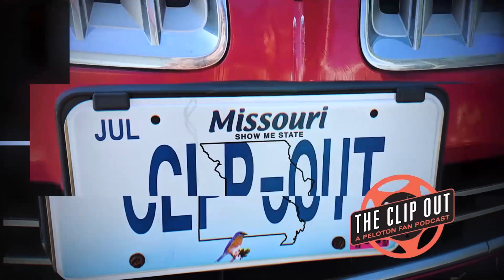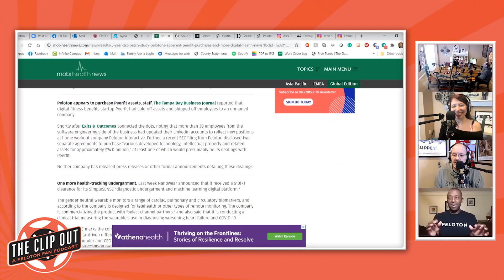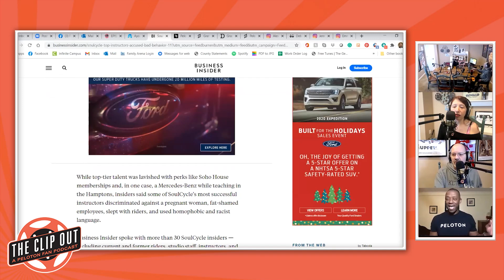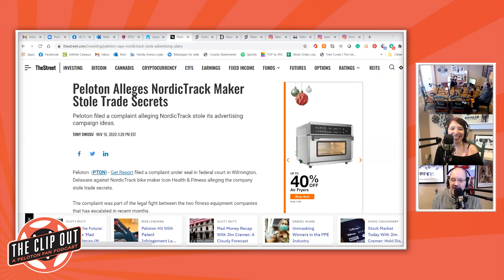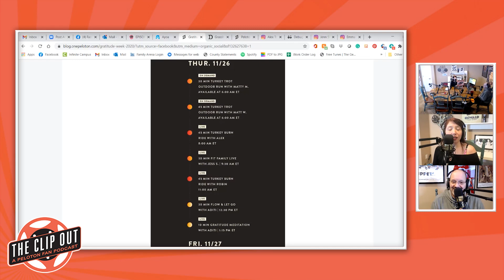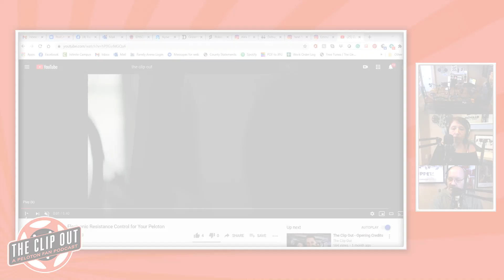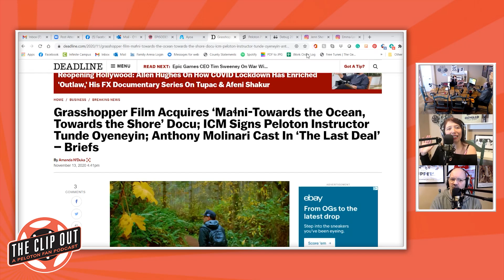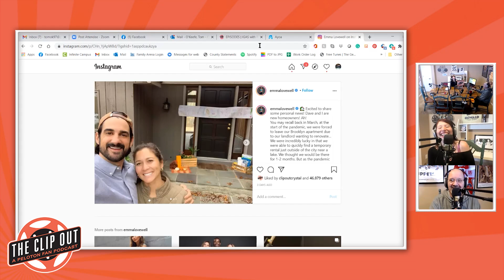The Turkey Burn is BACK plus our interview with Paul Bradley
John Mills joins us to discuss Peloton acquiring Peerfit.
More news out of Taiwan about manufacturing.
SoulCycle's decline is an embarrassment of riches with an emphasis on "embarrassment."
Peloton accuses Norditrack of trying to illicitly access their advertising plans.
New Artist Series with Metallica.🤘
The Turkey Burn is back and now it's part of Gratitude Week.
Dr. Jenn - Turning Point Classes
Bike Boot Camps and Tread Boot Camps now have separate categories.
GrooveOn makes a great holiday gift.
The iPhone app now has the "Not Taken By Me" filter.
Alex Toussaint was on Fox NFL Sunday.
Tunde signs with ICM and takes over Vogue Beauty's Instagram.
Peloton launches a two-part series about HBCUs.
Peloton SVP and Head of Global Marketing & Communications, Data Treseder, is featured at Debug 2020.
Jenn Sherman is launching a new signature series.
Emma Lovewell bought a new house.
All this plus our interview with Paul Bradley